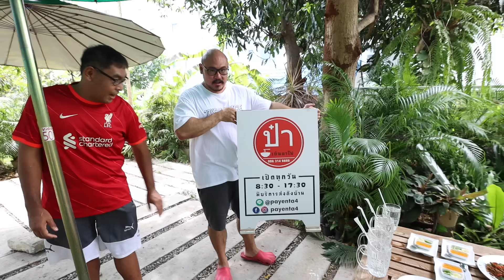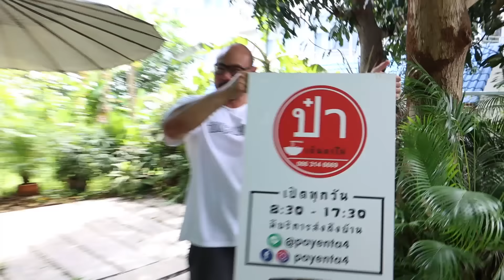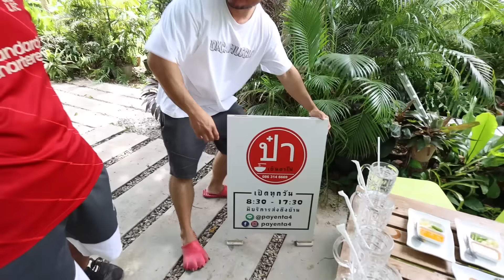การกลับมาของ นักกินจุอันดับหนึ่งของประเทศ แดกโคตรโหด 7กิโล แบบไม่คัท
SMILEMATCHA
เร่งการเผาผลาญแคลอรี่ ดึงไขมันเก่ามาใช้มาเป็นพลังงานได้ไวขึ้น ลดการสะสมไขมันใหม่ ปลอดภัยไม่ใช่ยาลดความอ้วน